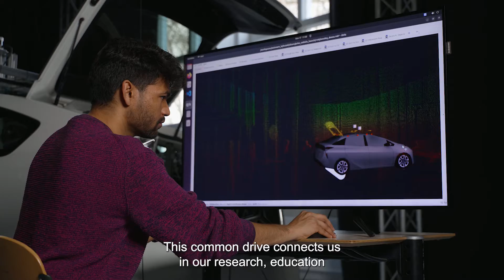We are Mechanical Engineering | TU Delft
The Faculty of Mechanical Engineering at TU Delft develops and uses fundamental knowledge to design tools that give people new possibilities. To make life better, healthier and more sustainable. We do this from a deep-rooted desire to understand our environment. Determined to find out the underlying mechanisms. We translate the knowledge and insights we gain from this into solutions for large and small social issues, in the fields of Health, Transport & Mobility, Energy and High Tech Systems & Materials.

Read more about the Faculty of Mechanical Engineering on our